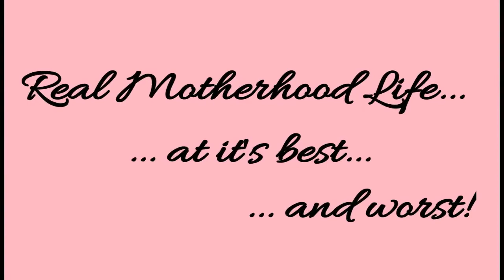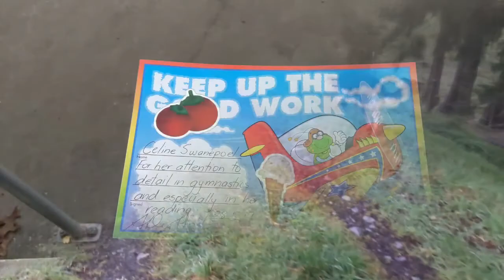Family Life Vlogs | Let's Build A Fence! | 20 to 26 May 2017 | AMummysLifeNZ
Blake has his post - eye surgery check up and we start building a fence along the paddock.

We are a little family living in New Zealand. We have 4 children and live on a lifestyle block in sunny Central Hawkes Bay.  Our children are Celine, Blake, Danielle and Isabella.

Music from the free youtube creators lists.